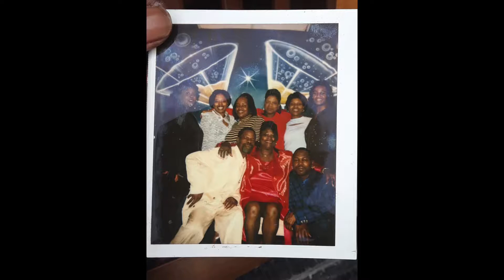TRIBUTE : TO THE COMMANDER AND CHIEF!!!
COURTNEY GUCCIMONTANA AND VERONICA JOHNSON'S FATHER.

VIDEO/EDITING BY ERNEST PITTS